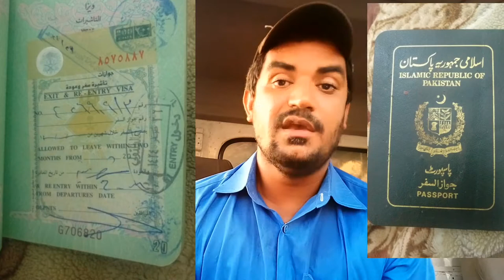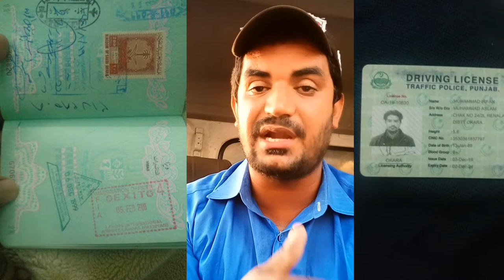Driving Visas in Saudi Arabia and How to get a Driver's License in Saudi Arabia, Saudi news today,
Driving Visas in Saudi Arabia and How to get a Driver's License in Saudi Arabia, Saudi news today, saudi arab me driving laicense kaise banae, saudi arab ka visa kaise hasel kry, saudi arab visas detail , driving license in saudi arabia, Driving visas in saudi arabia, Visasaudiarabia, Drivinglicense, saudinews, latest saudi arabia news today 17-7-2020,